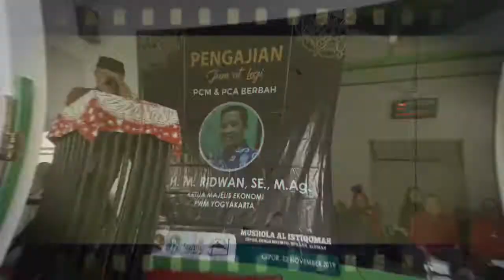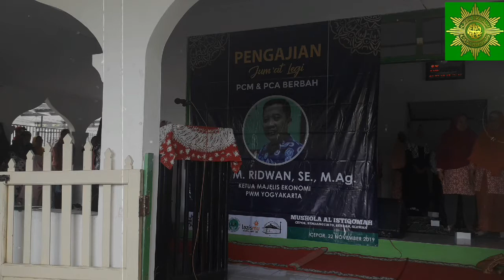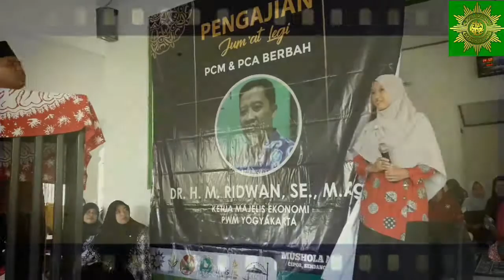Pengajian Jum'at Legi PCM & PCA BERBAH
Pengajian Jum'at Legi PCM (Pimpinan Cabang Muhammadiyah) dan PCA (Pimpinan Cabang Aisyiyah) Berbah.
Tgl 22 November 2019